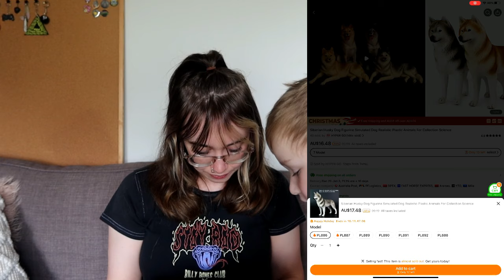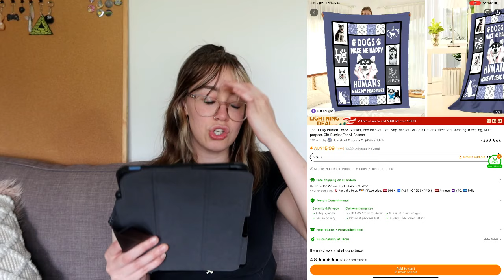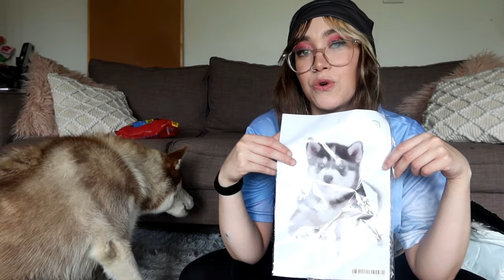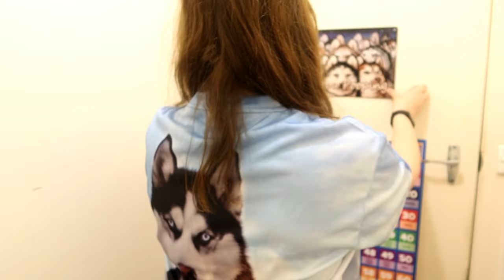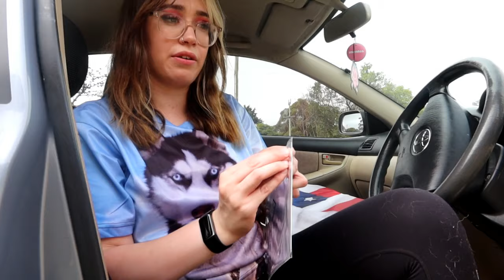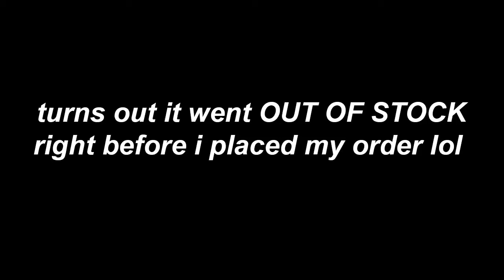I bought THE DUMBEST Husky items from TEMU *why do these things exist*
I bought dumb Husky products from Temu to show the world that I own a Husky lol

OUTRO:
Malecon by Soyb & Amine Maxwell